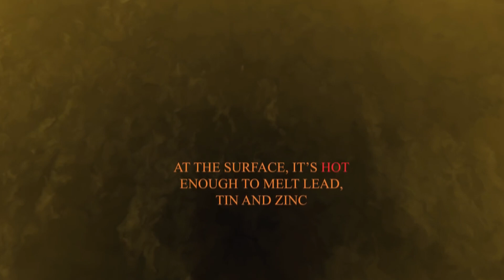Życie na Wenus jednak nie tak prędko?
Nie ma to jak dobra staromodna walka naukowa. Kiedy zakwestionowane odkrycie jest jednym z najbardziej intrygujących zeszłego roku, to robi się tylko jeszcze ciekawiej. Zespół naukowców, kierowany przez Andrew Lincowskiego i Victorię Meadows z University of Washington (UW), z udziałem członków różnych laboratoriów NASA i innych uniwersytetów, zakwestionował odkrycie fosfin w atmosferze Wenus, które zostało ogłoszone w zeszłym roku. Ich wyjaśnienie jest znacznie prostsze: najprawdopodobniej był to dwutlenek siarki, jeden z najpowszechniejszych materiałów występujących w atmosferze Wenus.